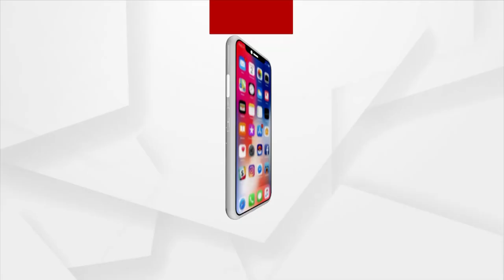BJP and BJD Candidates intensify their Election Campaign ahead of Panchayat Elections in Balasore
BJP and BJD candidates intensify their election campaigns ahead of three-tier Panchayat Elections in Nilagiri, Zone 13 of Balasore district.